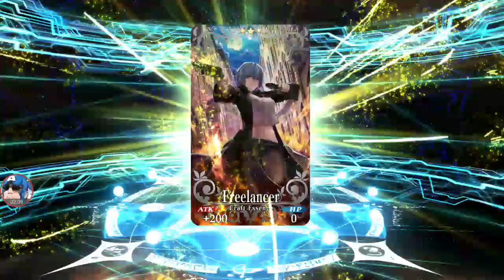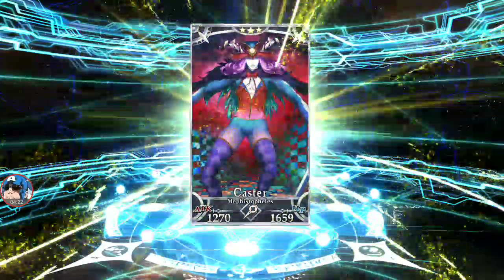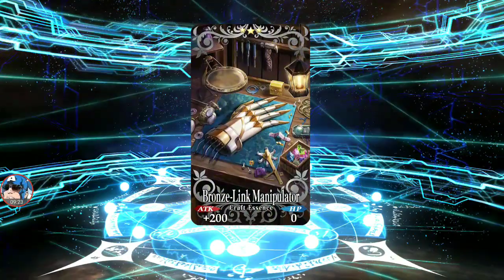Fate/Grand Order (NA) - Rolling for Kiara (SE.RA.PH Event)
First video! Sorry for the quality, I forgot to change the settings of the screen recorder.

Anyways, this is the luckiest roll I've had so far since I started playing last year. I gave into my greed at the end and wasted SQ on the Melt/Lip banner, but in the end I'm satisfied with the result (as you might have noticed by the thumbnails haha). Now I have to save a lot of quartzes for future banners.

Cheers!